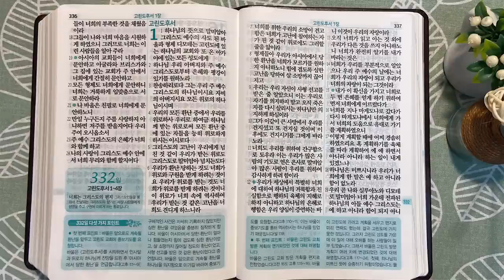8회독 33일 | 사도행전 15:36~19장, 데살로니가전후서, 갈라디아서, 고린도전서(통독성경321~331일) | 성경을 열면 기적이 열립니다 | 통박사 조병호의 역사순 성경통독